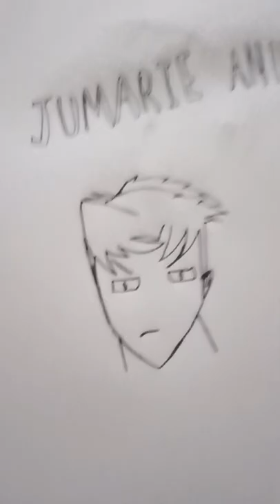June 21, 2022